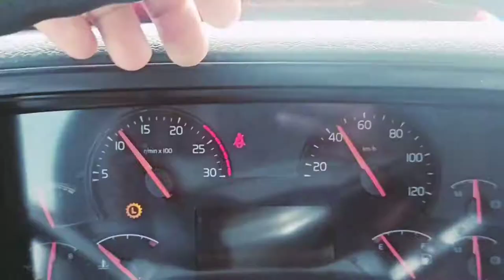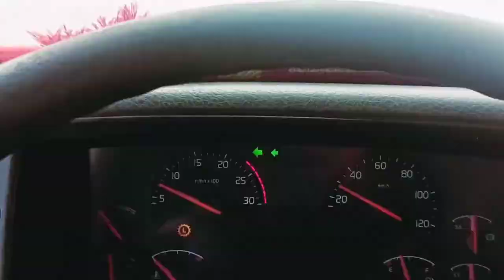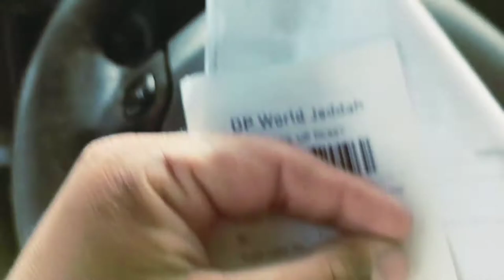Jeddah port se kiya Rabigh ke liye container load | Trucking Vlog | Vlog-7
Jeddah port se kiya Rabigh ke liye container load | Trucking Vlog | Daily Vlogs